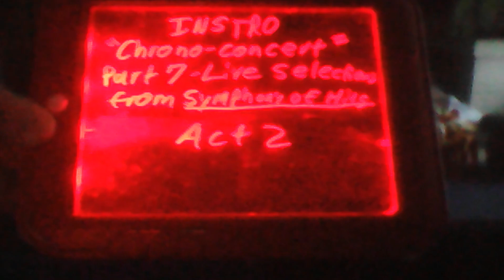INSTRO "Chrono-concert" Part 7 Live Selections from "Symphony of Hits" Act 2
This Act includes covers of:

1. "Got to Get By" - Breathe,
2. "How Far We've Come" - Matchbox 20,
3. "Fireworks" - Katy Perry,
4. "Chariots of Fire" - Easy Piano,
5. "Bastain's Happy Flight" - Klaus Doldinger,
6. "Memphis Soul Song" - Uncle Kracker,
& 7. "Enjoy the Silence" - Easy Piano.

(See Part 7 Act 1 for who is in this future group. These are special CDs that I recorded for the show. Sorry, they can't be sold.)